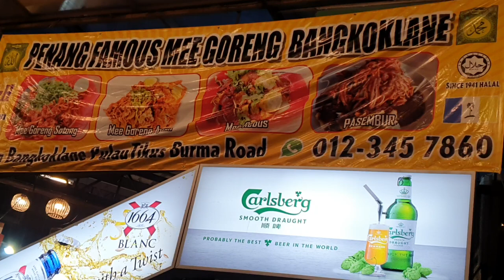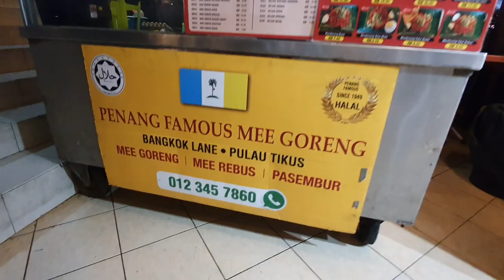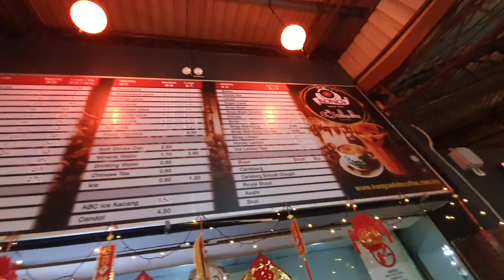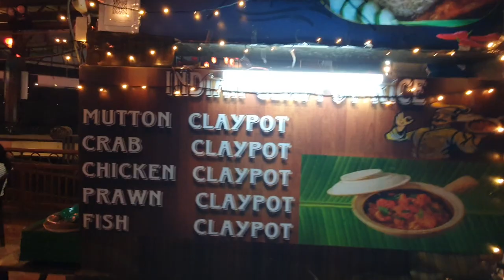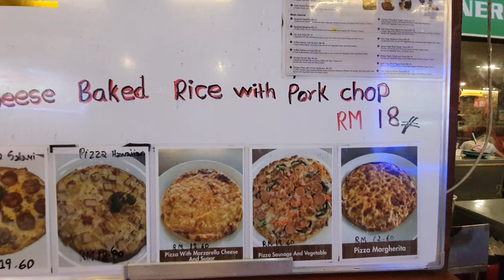Happy Hours with Danny @ Emporium Makanan Ming Tien